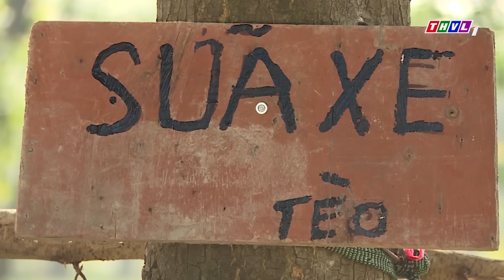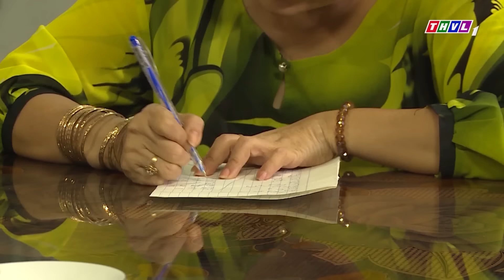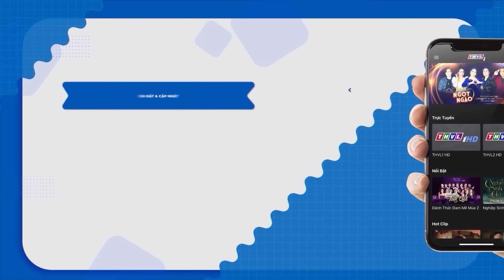TÍA CÁU HỔNG AI SỢ - PHIM HÀI VIỆT NAM - Phim Việt Nam Hay Năm 2023 Mới Nhất💖Phim Miền Tây Việt Nam